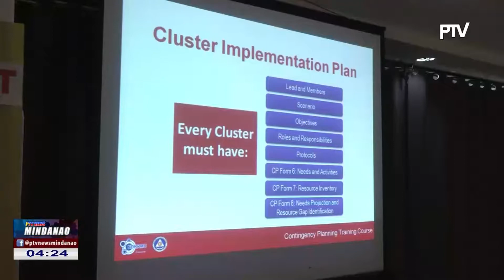Contingency plan sa Region XI, gi-review ug gi-update na